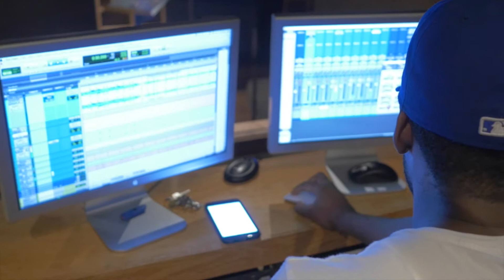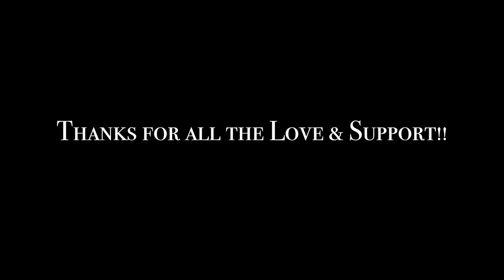OMG Single Release Party